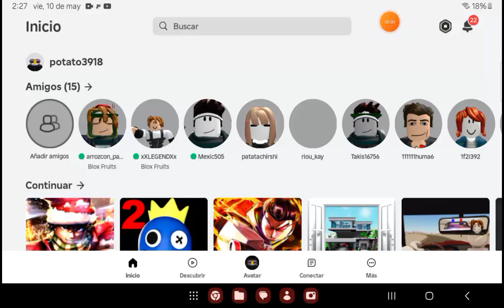10 de mayo de 2024